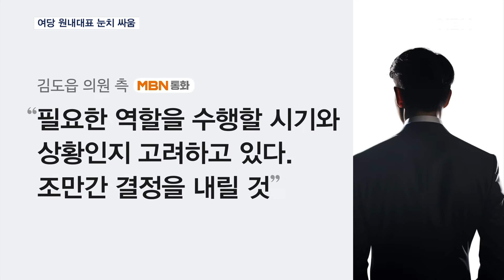'친윤·영남' 책임론 속 눈치 싸움…이철규 두고 의견 분분 [MBN 뉴스센터]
【 앵커멘트 】
  여당의 원내 사령탑 선거가 일주일도 남지 않았습니다.
  최근 국민의힘에서는 '친윤' 이철규 의원이 원내대표 후보로 거론되고 있는데요.
  내부에선 '비토 움직임'도 나오는 가운데 중진 의원들이 출마 여부를 두고 고민이 깊어지고 있습니다.

【 기자 】
  친윤 핵심 이철규 의원이 원내대표 후보로 급부상하자, 국민의힘 내부에선 '도로 친윤당'이 될 것이란 우려가 큽니다.

  총선 참패로 혁신이 필요한데, 총선 패배의 책임이 있는 인물이 원내대표로 적합하지 않다는 겁니다.

   박정훈 국민의힘 송파갑 당선인은 SNS에 "이철규 의원이 원내대표를 맡는 것에 대해 수도권 의원들 분위기는 부정적이다. 반대한다"고 글을 남겼습니다.

▶ 인터뷰 : 박정훈 / 국민의힘 송파갑 당선인
- "총선 참패에 사무총장을 했고, 인재영입위원장도 했고 또 공관위원을 하면서 지휘했기 때문에 이에 대한 책임도 사실 피할 수는 없습니다."

  이 의원의 출마 여부는 다른 도전자들의 출마에도 영향을 미칠 것으로 보입니다.

  현재 다른 원내대표 후보군으론 4선 김도읍·박대출 의원 3선의 김성원·송석준·성일종 의원 등이 거론됩니다.

  김도읍 의원의 경우 오늘(27일) 저녁 부산지역 당선인 모임에서 의견을 수렴할 것으로 보입니다.

  김도읍 의원 측은 "필요한 역할을 수행할 시기와 상황인지 고려하고 있다"며 조만간 결정을 내릴 것이라고 말했습니다.

  TK에서는 25석을 석권하고도 책임론만 떠안게 됐다는 불만도 나옵니다.

  한 TK 의원은 "참패 원인이라며 소외되는 동시에 의석을 많이 얻고도 목소리 못 낸다는 비판까지 받는다"며 "이러지도 저러지도 못하는 상황"이라고 전했습니다.

▶ 스탠딩 : 김태희 / 기자
- "총선 참패 이후 '친윤당'·'영남당'을 탈피해야 한다는 목소리가 나오는 가운데, 국민의힘 새 원내 사령탑이 누가 될지 관심이 모아집니다. MBN뉴스 김태희입니다. "

  영상취재 : 안석준 기자
  영상편집 : 박찬규
  그래픽 : 임지은 김규민